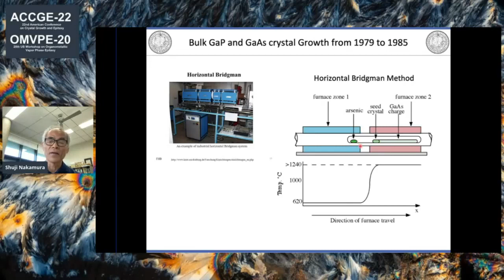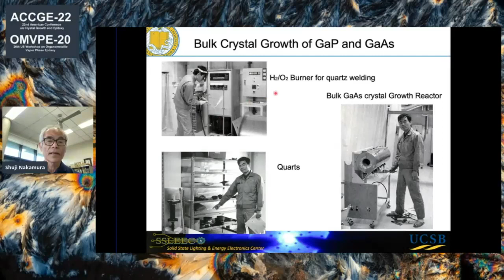III-Nitride Based LEDs and Laser Diodes | Shuji Nakamura | Official Trailer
Abstract: As next-generation displays, micron-sized light-emitting diode (µLED) displays have been researched intensively with advantages of higher wall-plug efficiency and wider color gamut compared to conventional liquid crystal displays (LCDs) and organic LED (OLED) displays. Currently, mini LED displays with a chip size of more than 100 µm are commercially available in spite of the huge costs caused by a large chip size. For blue and green LEDs, InGaN-based LEDs are used, while for red, AlInGaP-based LEDs are currently used. In order to reduce the cost of µLED displays and to open a market for the application of small displays such as smartphones and AR/VR displays, each chip size has to be reduced to a micron size. When the size of µLEDs becomes small (especially smaller than 40 µm), the EQE decreases dramatically. This decrease is due to surface recombination and the sidewall damage of the mesa from the plasma-assisted dry etching, which contribute to increased Shockley-Read-Hall non-radiative recombination at small dimensions. Potassium hydroxide (KOH) has been used to improve the electrical performance of GaN-based devices by removing the plasma-damaged material on the device's side walls. However, there are several issues with the conventional µLEDs, such as color mixing, color purity, emission directionality, and thermal and color stability. Those problems of µLEDs could be addressed by using single-mode emission InGaN-based blue, green, and red microcavity light-emitting diodes (MC-LEDs). These MC-LEDs have the advantages of thermal stability and spectral purity since the spectral width and shape are determined by the overlap of the InGaN quantum well (QW) emission and the cavity mode. In addition, the emission of MC-LEDs is more directional than conventional LEDs. These advantages suggest MC-LEDs could be the best fit for display applications.

Author's bio:
Nobel Prize in Physics, NAE, NAI, NIHF
Royal Academy of Engineering
CREE Distinguished Professor, Materials

Honors:
Global Energy Prize
Zayed Future Energy Prize Lifetime Achievement
Harvey Prize for advancements in Science and Technology
Benjamin Franklin Medal in Engineering
Millennium Technology Prize

Research Description:
Widely recognized as a pioneer in light emitters based on wide-bandgap semiconductors, Nakamura continues to focus on the development of GaN thin film technology for the development of highly efficient Nitride-based LEDs and laser diodes.

Education:
Doctor of Engineering, University of Tokushima
Master of Electronic Engineering, University of Tokushima
Bachelor of Electronic Engineering, University of Tokushima